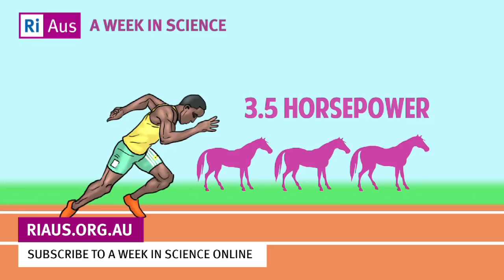How Fast Can Humans Run? - A Week in Science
This week: Ben ponders the maximum speed that humans can run. Is Usain Bolt really the limit?